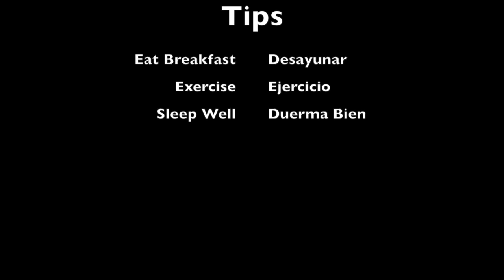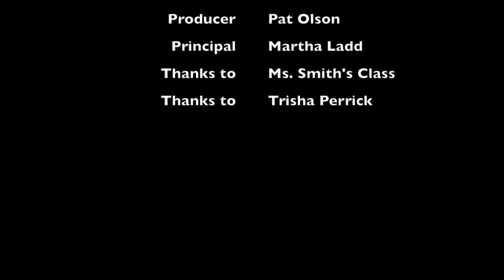El Granada School - Tips for Success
This video is about El Granada Tips for Success